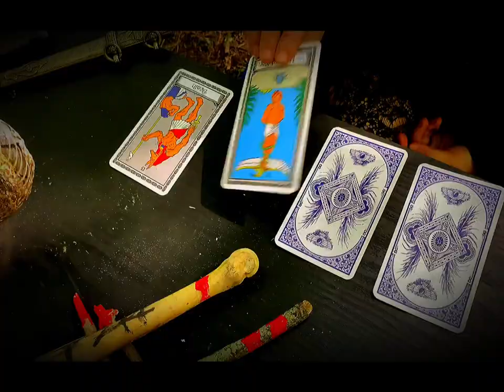8BZ . EYE OF THE STARS .official music video 2021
mid west trap metal horrorcore . music produced by jay bales at ledfield studio 2021, mega viking outlands